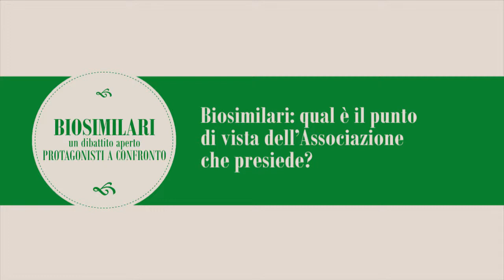Farmaci biosimilari. Antonella Celano parla del punto di vista di APMAR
Intervista girata a Roma, l'11 luglio 2014, durante l'incontro "Biosimilari un dibattito aperto, protagonisti a confronto".
L'informazione al paziente e l'importanza del consenso informato, tra gli argomenti di questo video

° Twitter goo.gl/GKwQCK
° Linkedin goo.gl/3Uj5Mu